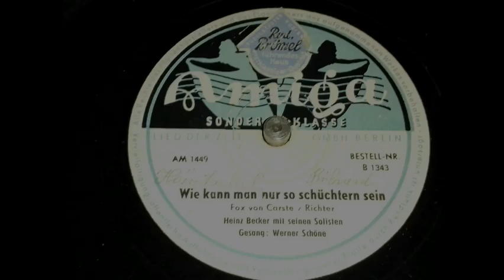Heinz Becker - Wie kann man nur so schüchtern sein